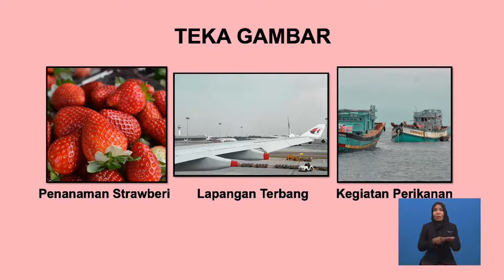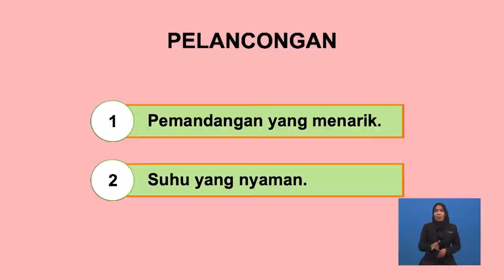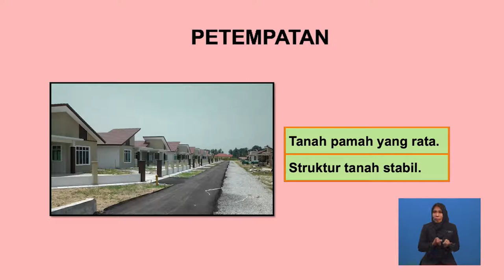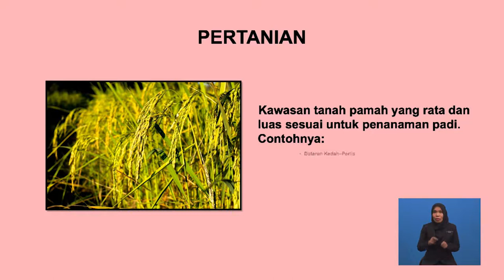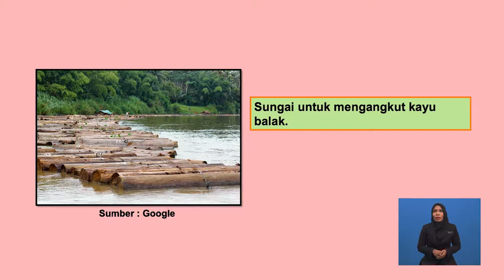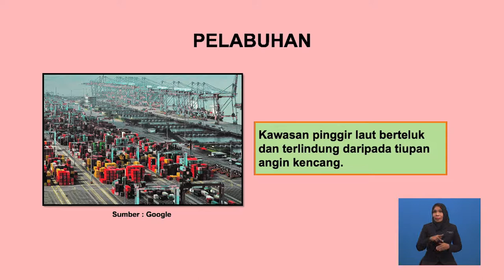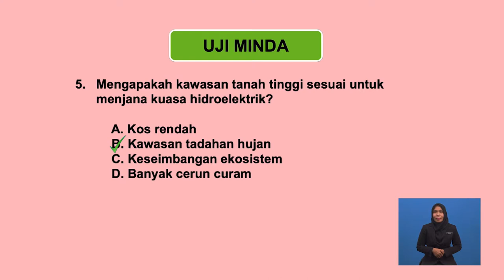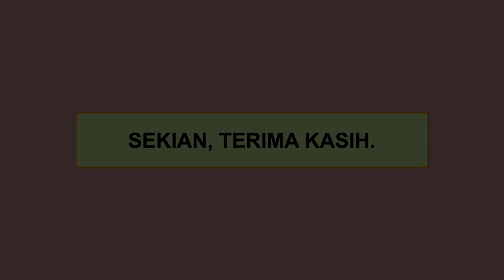Tingkatan 1 | Geografi | Kepentingan Pelbagai Bentuk Muka Bumi Di Malaysia | R319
Rancangan ini menerangkan tentang nama negara dan kedudukannya di Asia Tenggara termasuk Malaysia di bahagian tenggara Benua Asia serta kepelbagaian bentuk muka bumi di Asia Tenggara.